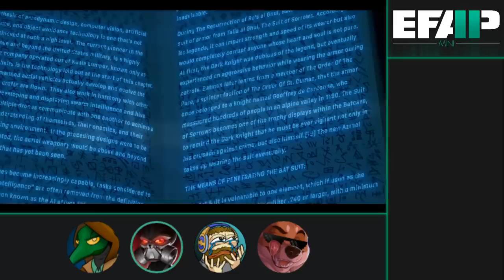EFAP Mini: Reacting to the Batwoman: Season 1 Finale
We made it folks, the end of an era.

Batwoman has been a fantastic show, an epic story covering the very daunting highs and lows of a superhero's journey and it's effects on a normal girl's life. From the trailer to the last episode of Season 1, we have been blown away by it's quality, thank you so much for joining us.

We can't wait... for season 2.